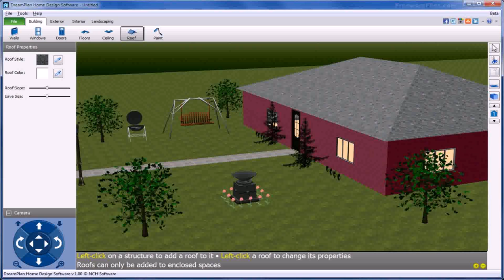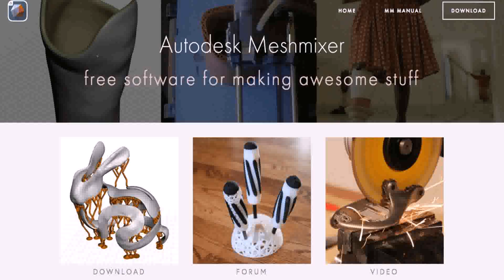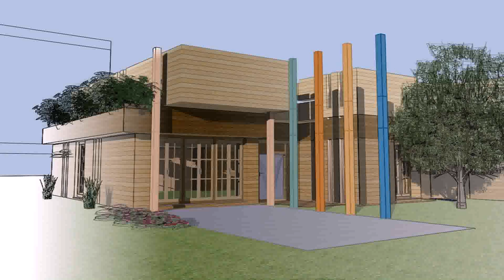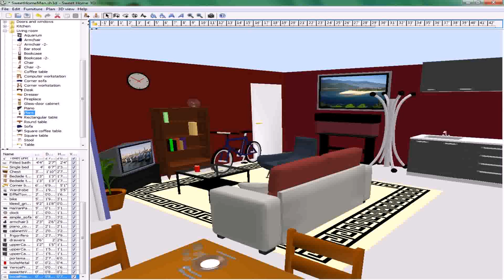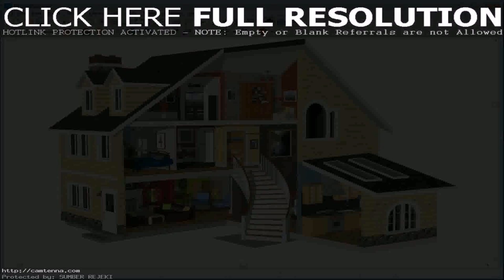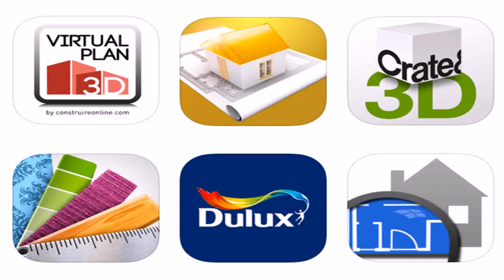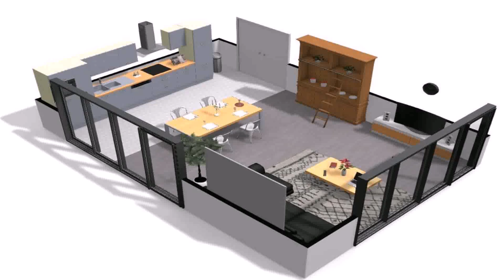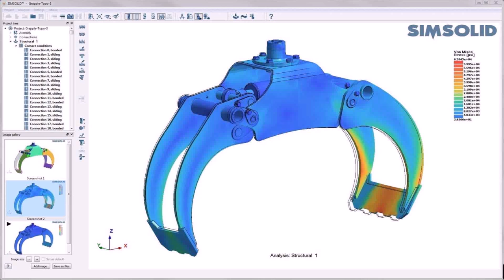Best Free 3d Home Design Software Reviews (see description) (see description)